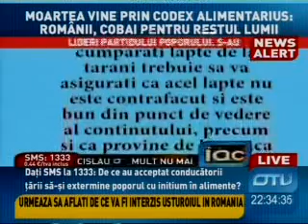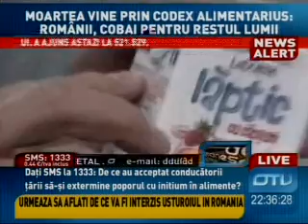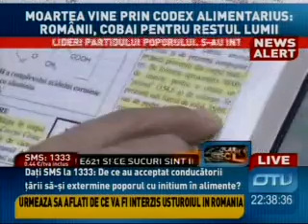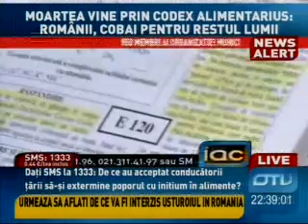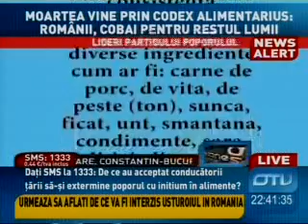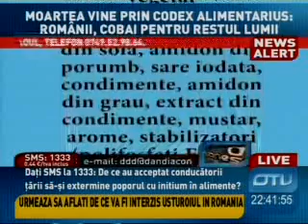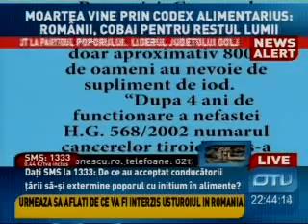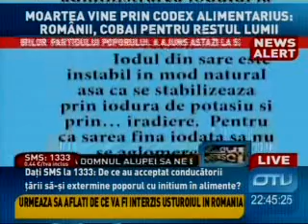OTV - Anti-exterminare 10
Impotriva codex alimentarius si initium !